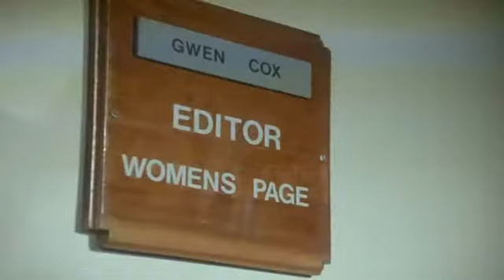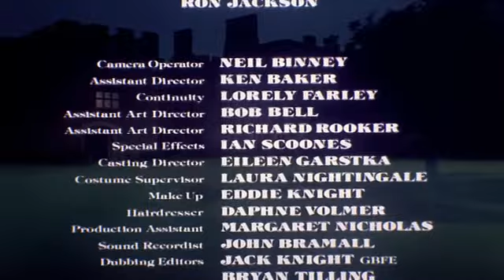Hammer House Of Horror E02 The Thirteenth Reunion